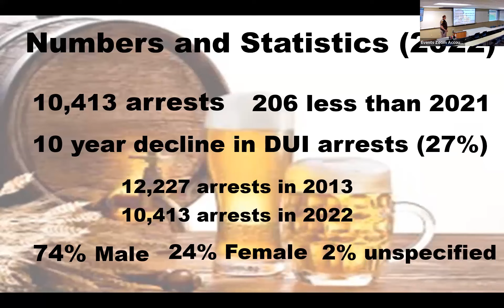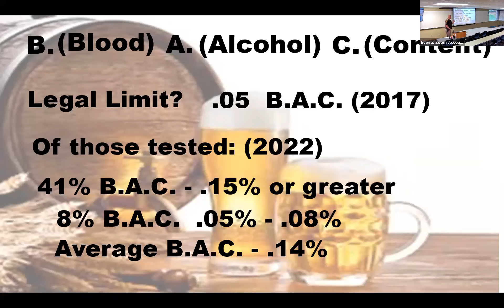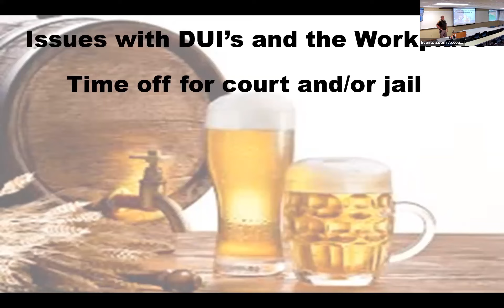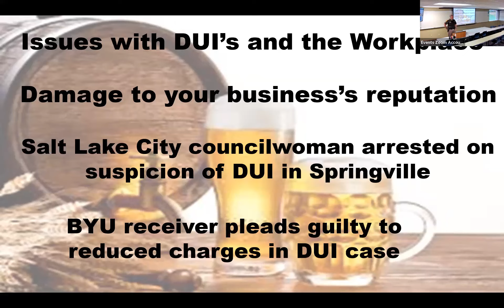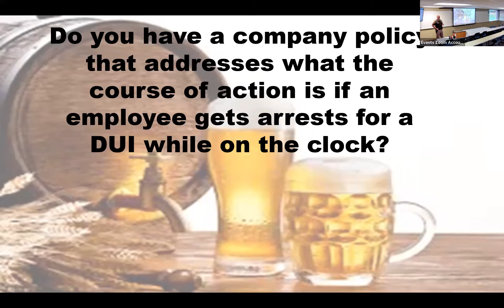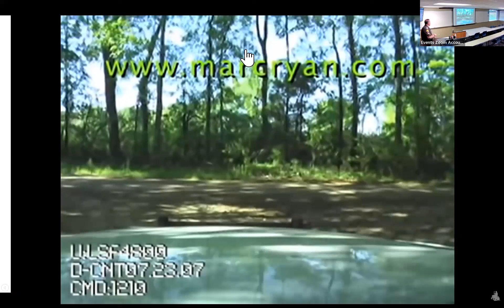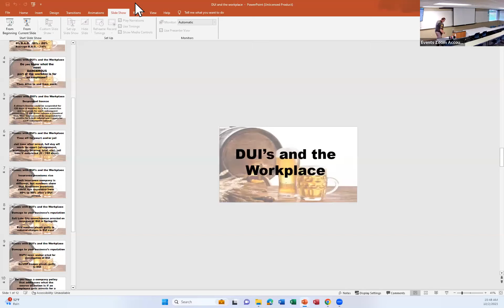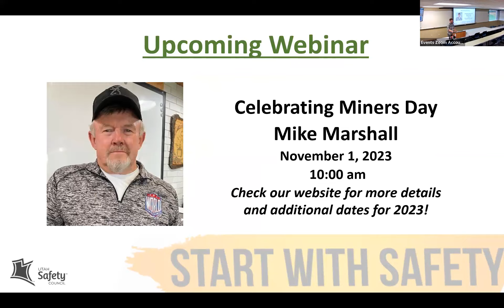DUI - How it impacts employers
Driving under the influence (DUI) refers to the act of operating a vehicle while impaired by alcohol or drugs, posing significant risks to public safety. In the context of employers, DUI incidents can have serious repercussions for both employees and their workplaces. Employers often view DUI offenses as a matter of concern due to the potential impact on workplace safety, company reputation, and legal liabilities. Many companies have strict policies regarding DUI convictions, which may range from mandatory reporting to potential disciplinary action, including suspension or termination. Additionally, certain industries, such as transportation or those requiring professional licenses, may have even stricter regulations in place. Therefore, individuals with DUI records may face challenges in securing employment, particularly in roles where driving or handling sensitive equipment is a requirement. Employers often weigh the nature of the offense, the individual's rehabilitation efforts, and applicable legal requirements when making decisions regarding hiring or retaining employees with a history of DUI.